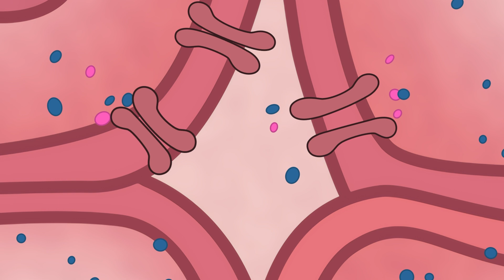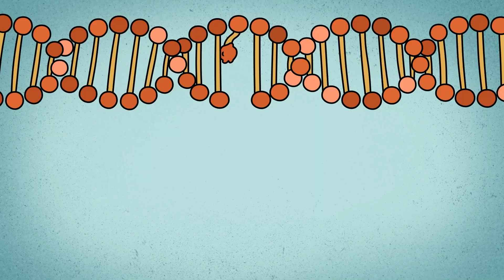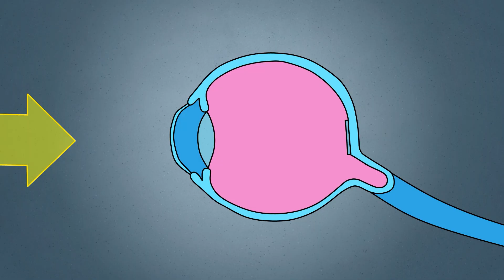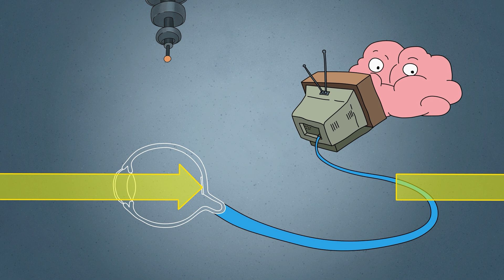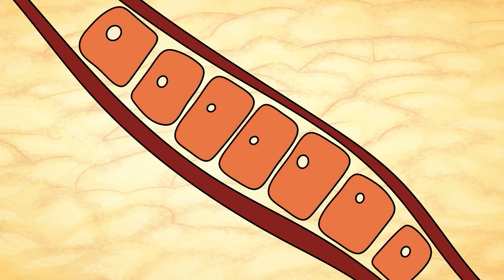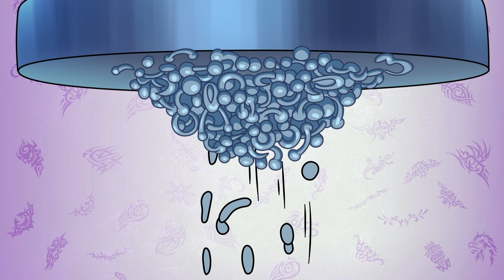Is It Possible To Transform Your Body Into a Real-Life Weapon?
In this episode, Arnold discovers how to turn his body into a deadly weapon! Through wild scientific experiments, his skin became bulletproof and he stopped feeling pain. What if you could be invisible for 24 hours? Or replace food with steroids? How do broken bones, scars, and calluses make your body stronger?

Find out all these insane facts and shocking science discoveries in the new episode of Arnold 42!